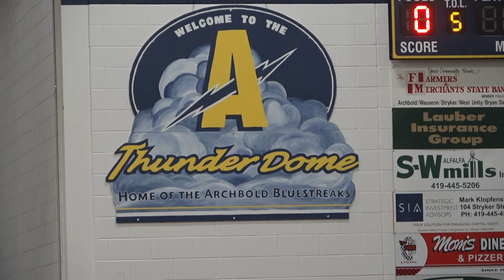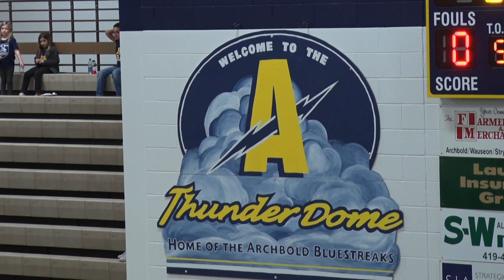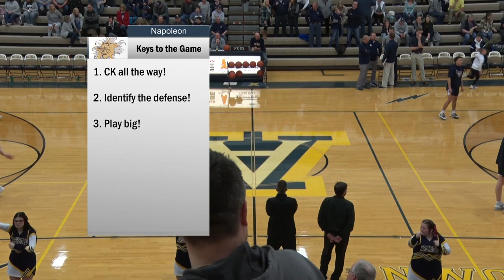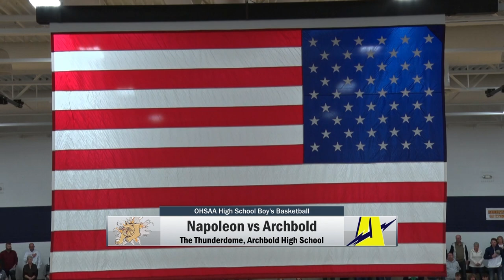Napoleon vs Archbold Boys Basketball 2-11-2023